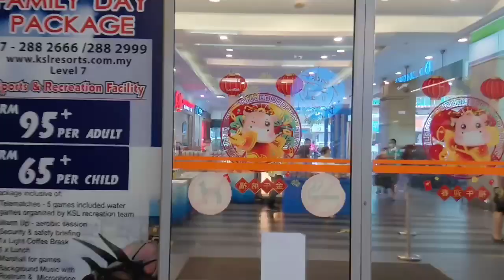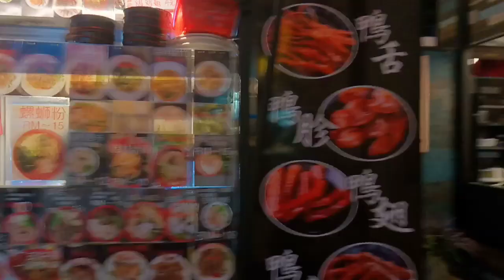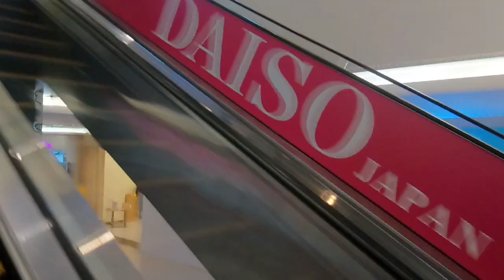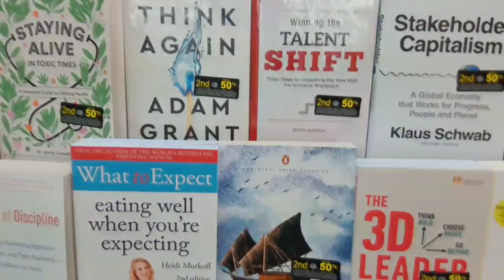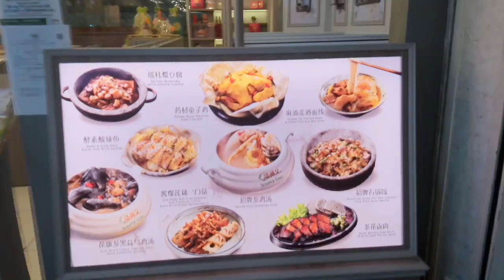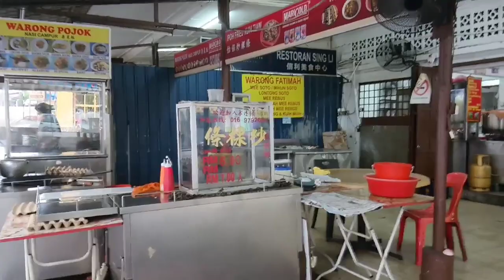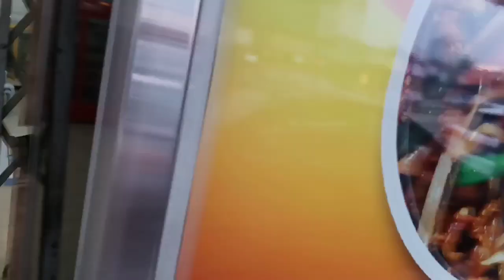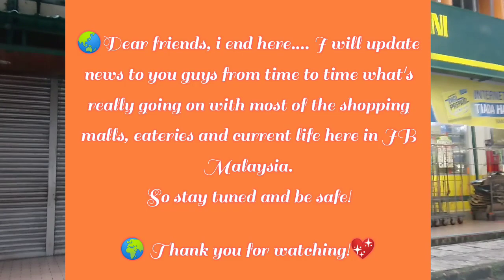GREAT NEWS! KSL CITY MALL REOPENED!~UPDATE AFTER CLOSED DUE TO COVID-19 CASES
🌐Dear friends, this is the current situation at KSL CITY MALL Singaporeans favorite shopping mall in Johor Bahru after closed due to Covid-19 cases.

Btw, "Selamat Hari Raya" kepada semua yg merayakan Aidilfitri di mana jua anda berada. Kalau makan lemang jangan lupa bagi-bagi ya...😀

In this video i also bring you guys to see the surrounding eateris, retail shops and pass by the housing areas.

Hope this video will make you guys happy especially for those who are abroad and miss home.

Sorry for the delay. I was supposed to publish this video on Wednesday but it took me 4 days to edit... finally, this is the outcome.

I will update news to you guys from time to time what's really going on with most of the shopping malls, eateries and current life here in Johor Bahru.

Feel free to suggest which area you guys would like to know more about here in Malaysia especially in Johor Bahru.